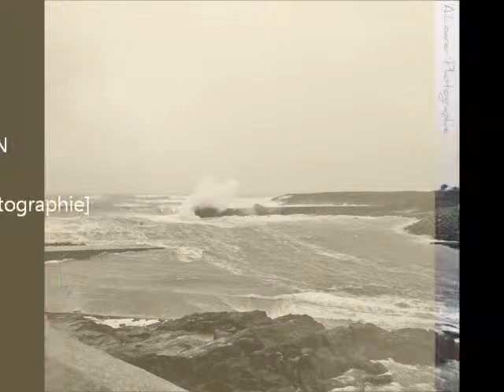Shooting paysage 2014